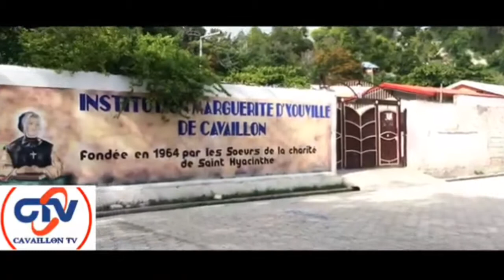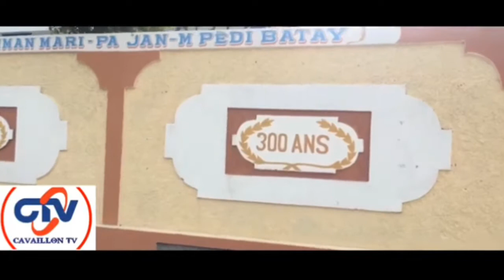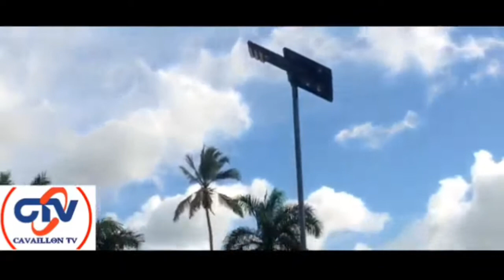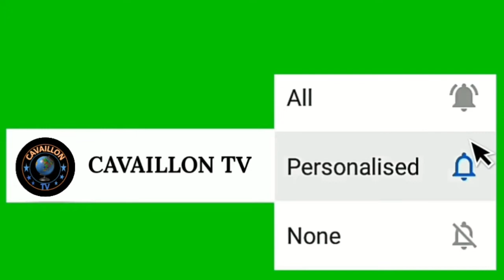You ti vizit Kavayon Sid ayiti #1